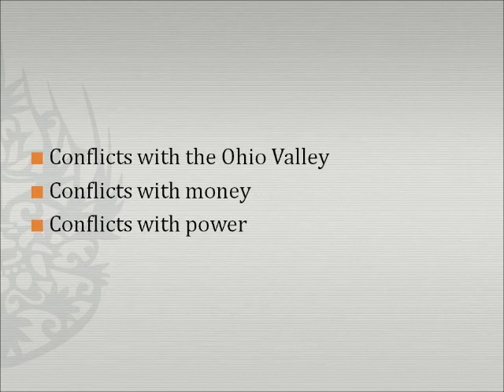James Wolfe Movie Seven Years War